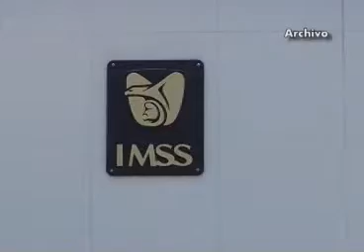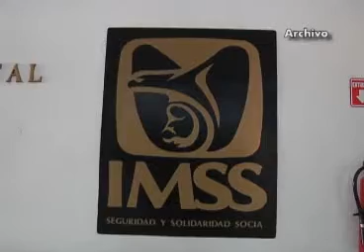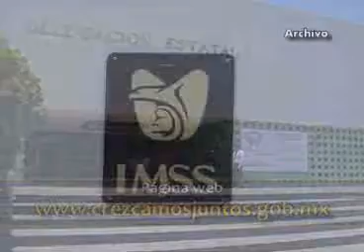Invita IMSS Tlaxcala a comerciantes a ingresar a la formalidad